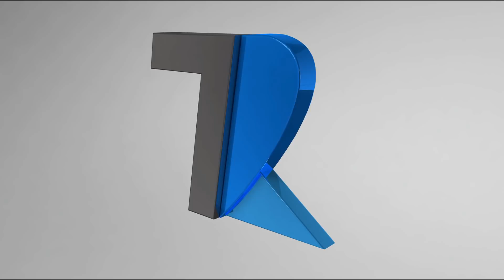Ask Ruhez - Mi A3 vs Redmi K20,Redmi Note 8 Pro 64MP,Vivo IQoo India,Asus Max Pro M3,Realme X